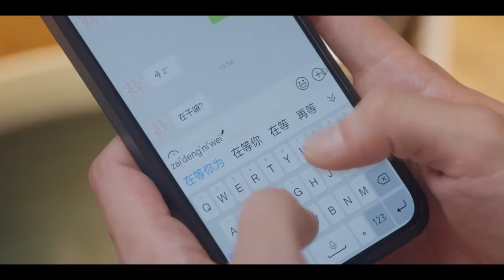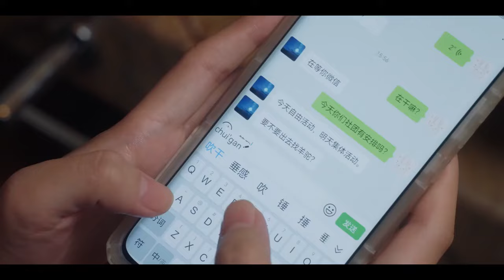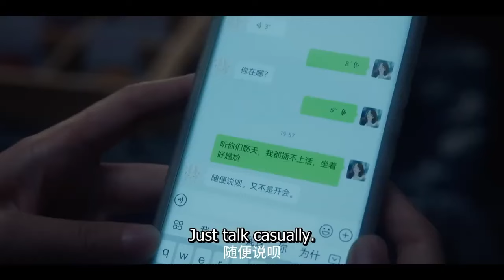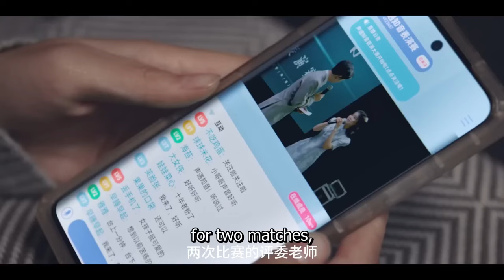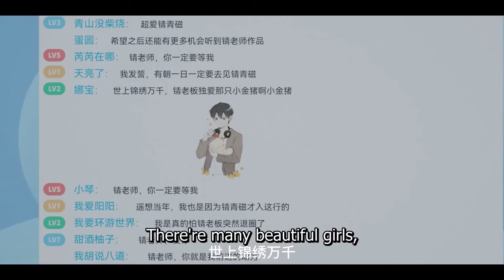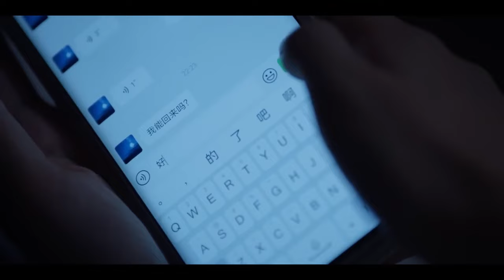Full Version丨My boyfriend is seven years older than me, but I didn’t expect him to be a billionaire💖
👩‍❤️‍👨 Actor Name  ：💞Tan Jianci  💟  Zhou Ye 💞
💬Synopsis:It mainly tells the story of Mo Qingcheng, a voice actor who loves food, and Gu Sheng, a young singer from the ancient music circle who loves composing, and they met through their voices.